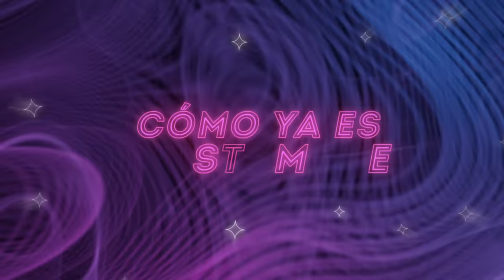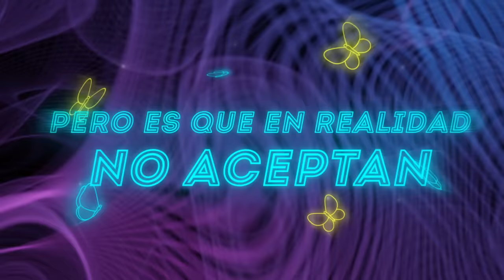Ana Gabriel - Simplemente Amigos ( Remix 2021 By Dj Mario Andretti )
Cuantos no recuerdan esta canción? Hoy les traigo este clásico de Ana Gabriel en una versión Club que los pondrá a bailar y cantar a grito herido, espero se lo disfruten y lo compartan.